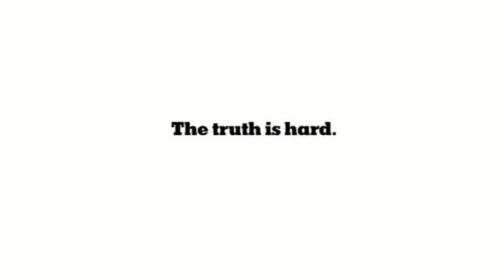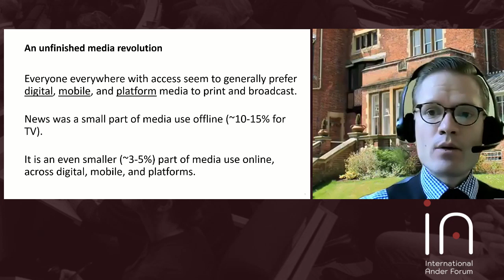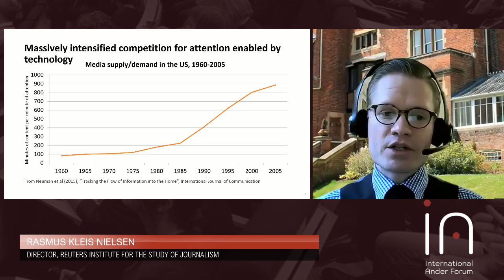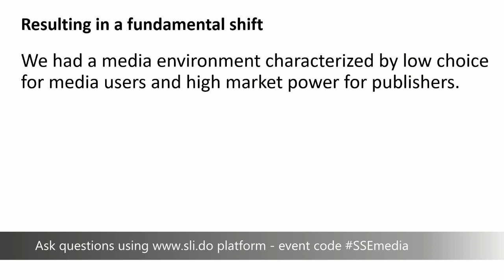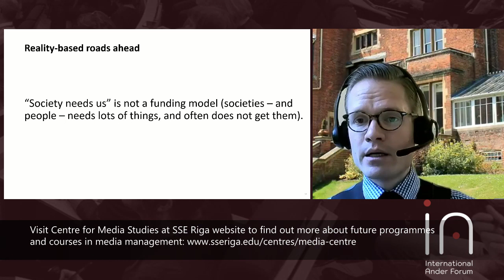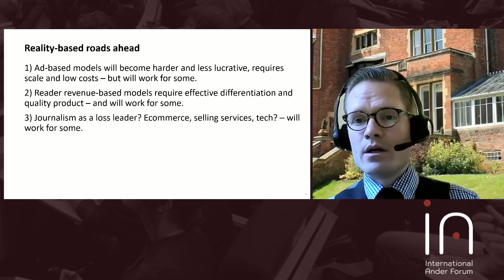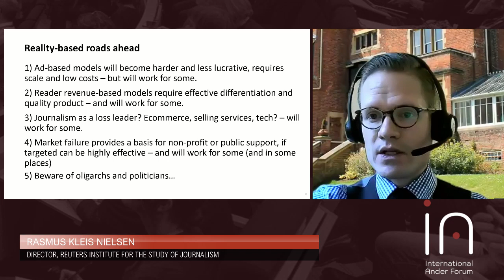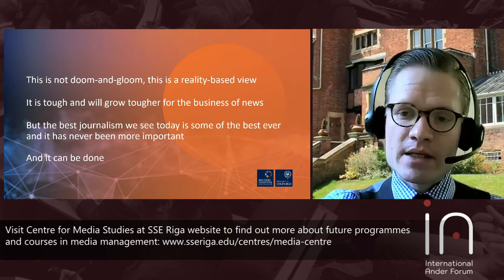Rasmus Kleis Nielsen, Reuters Institute for the Study of Journalism: Reinventing Media Business 2020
Rasmus Kleis Nielsen is Director of the Reuters Institute for the Study of Journalism. He is also Professor of Political Communication at the University of Oxford. He was previously Director of Research at the Reuters Institute and Editor-in-Chief of the International Journal of Press/Politics. His work focuses on changes in the news media, on political communication, and the role of digital technologies in both. He has done extensive research on journalism, American politics, and various forms of activism, and a significant amount of comparative work in Western Europe and beyond.

Reinventing Media forum is an annual, boutique, two-day event in the heart of Riga where media business professionals meet to shape, create and share the most innovative business models for future media. Breakthrough ideas and visions, inspirational success stories and recent research findings.